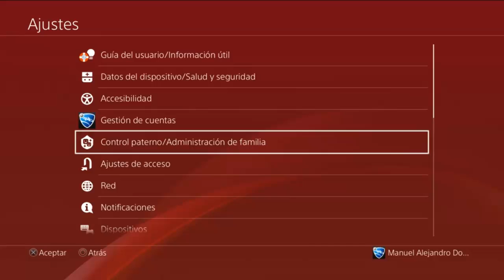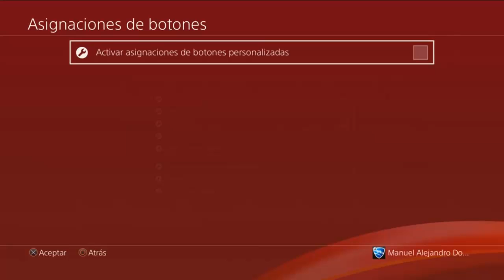Truco de la ps4 que tiene que ver con el mando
En este vídeo os enseño un trcuco que os va a gustar mucho.